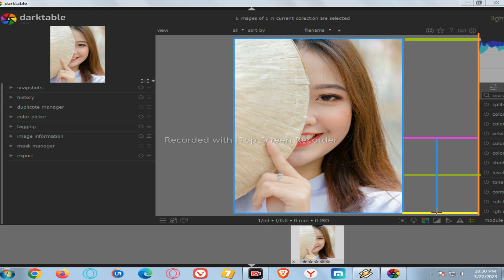Trending HDX Video | A Screen sdc editing cc | Background |189science world